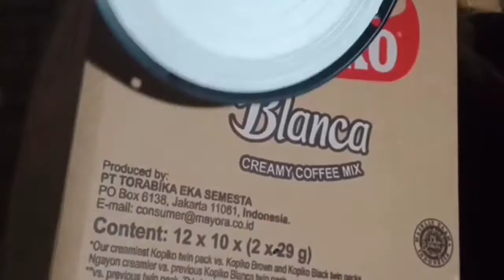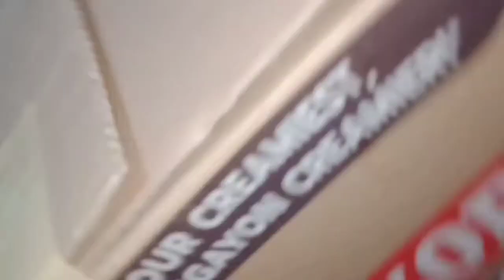How to make a diy Bluetooth speaker using kopiko box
We develop the diy projects